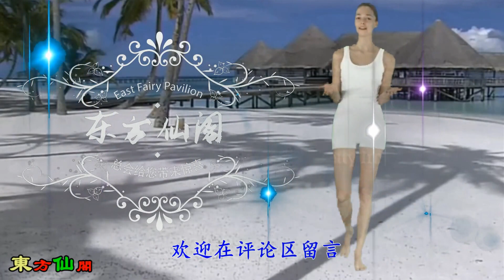邓丽君《何必再相恋》，泪也浓情也浓，情未尽泪未干，何时再相逢